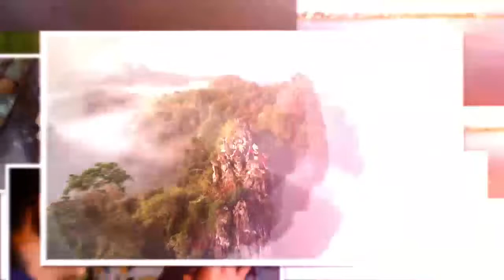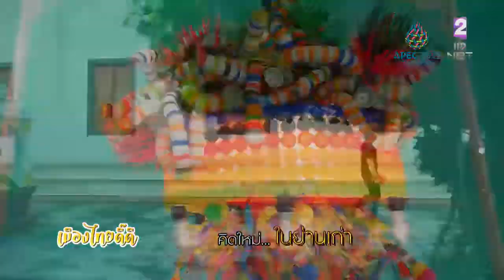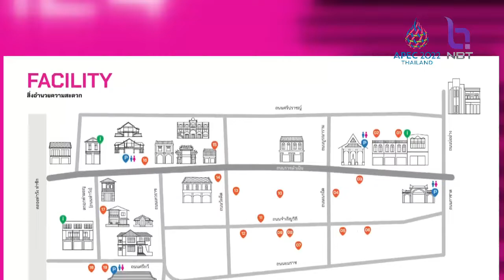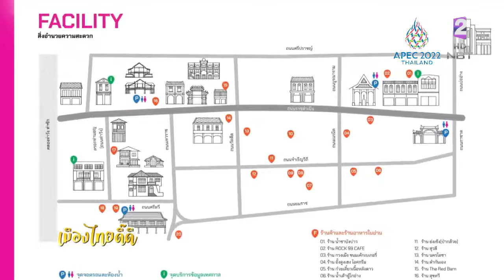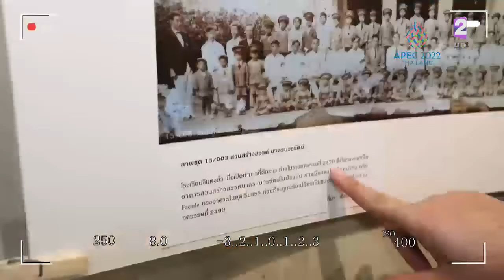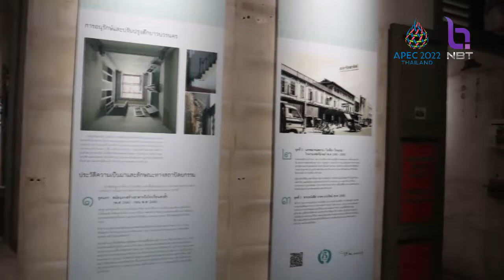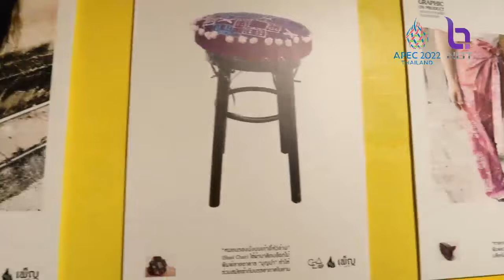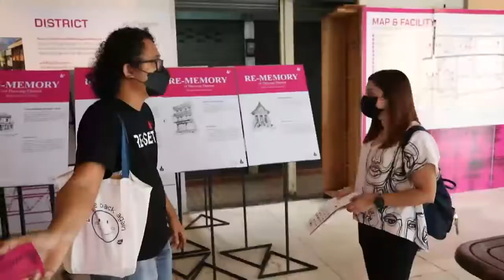เมืองไทย ดี๊ดี 30 พ.ย. 64